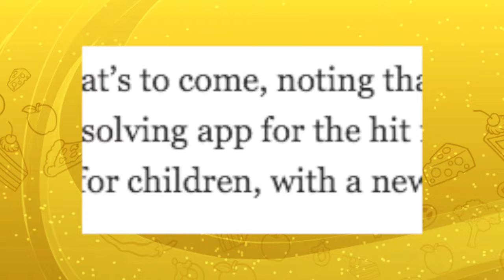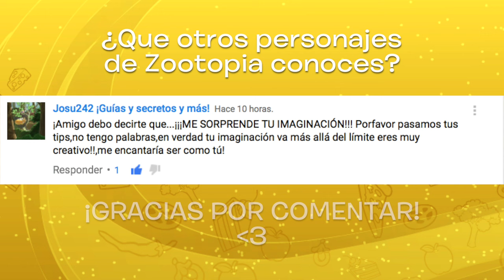Noticias Club Penguin (Julio 2016) Sistema de Chat | ¿Fiesta de Buscando a Dory? | Spike Hike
Gracias a Club Penguin TK. Aparecen adelantos de lo confirmado a venir del nuevo Sistema de Chat dicho y hecho por Spike Hike, pero los rumores sales de nuevo, ¿Cuando llegará? No hay nada confirmado pero lo que en verdad esta ene duda es sobre una fiesta de ¿Buscando a Dory?¿Que otras novedades pondrías dentro del juego? Dime en un comentario!